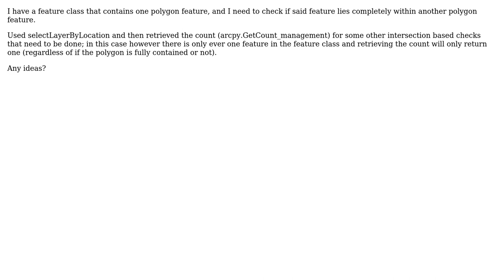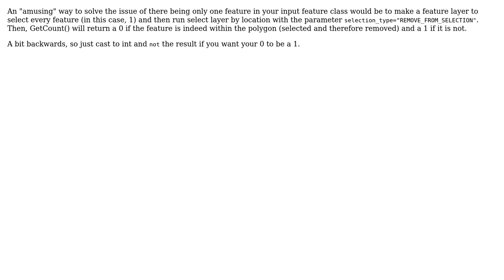GIS: Check if a single feature is completely within another (arcpy) (2 Solutions!!)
GIS: Check if a single feature is completely within another (arcpy)

With thanks & praise to God, and with thanks to the many people who have made this project possible! | Content (except music & images) licensed under CC BY-SA | Music | Images & others | With thanks to user Whytefish user PolyGeo user Paul and the Stack Exchange Network Trademarks are property of their respective owners. You are responsible for your own actions.